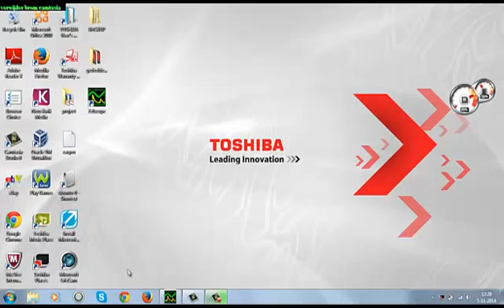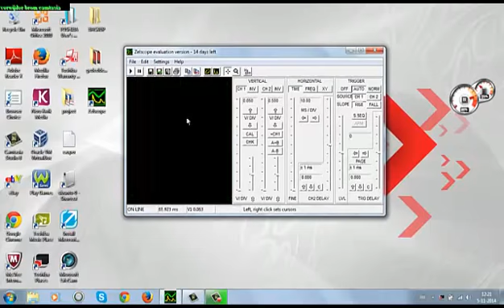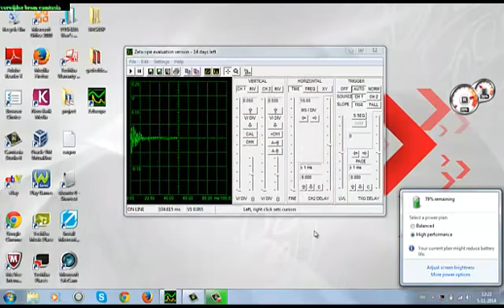geen brom in het geluid meer screencast video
Brom in het geluid kan je makkelijk voorkomen met deze tip.Ik ergerde mij vaak aan de irritante brom in het geluid tijdens een sreencast opname.Ontdek hoe simpel jij prachtige screencasts video's kan opnemen met een perfecte geluidskwaliteit. Door deze tip maak je professionele geluidsopnames met Camtasia.